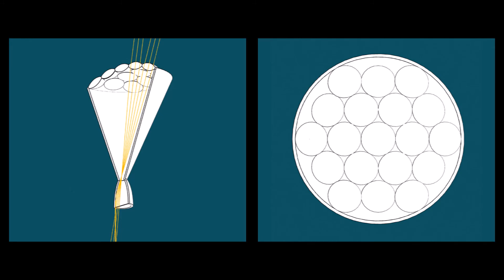IVA 2014 Diving Lights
Bei dem International VELUX Award werden Architekturstudierende dazu aufgefordert, Wettbewerbsbeiträge zum Thema Tageslicht im weiteren Sinne einzureichen. Der Wettbewerb hat zum einen das Ziel, zukunftsweisende Ideen im Umgang mit natürlichem Licht in der Architektur anzuregen. Dem Aufruf sind auch heuer wieder zahlreiche Studierende gefolgt und reichten insgesamt 797 Projekte ein.